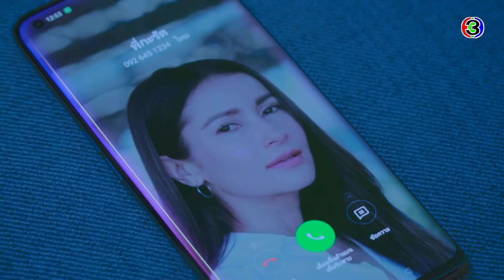FIN | ผมต้องไปล้างให้ที่บ้านพี่ครับ | กะรัตรัก EP.2 | Ch3Thailand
ดูย้อนหลัง กะรัตรัก กดลิงก์นี้ได้เลย อัปเดตตอนใหม่ทุกเที่ยงคืน
ดูสด กะรัตรัก ทุกวันศุกร์ - อาทิตย์ เวลา 20.20 น. ช่อง3 กด33

 ถ้าเธอคือคนที่จักรวาลจัดสรรมา คุณก็จะลืมว่าเธออายุเท่าไหร่….. รักนี้...ไม่น่าจะใช่! เธอ - นักธุรกิจผู้ประสบความสำเร็จ แต่งงาน มีลูกแล้ว เขา - สถาปนิกฝึกงาน หนุ่ม โสด และอ่อนวัย แล้วจะรักกันได้ไหม  แล้วสองคนจะไปกันต่อได้ไหม คนอื่นจะมองอย่างไร..อาจไม่สนใจ แต่คำถามคือ ’Are we alright?’

นักแสดงนำทีมโดย : แอน ทองประสม, เจมส์ จิรายุ ตั้งศรีสุข, แพร พิชชาภา พันธุมจินดา, เม นิศาชล ต้วมสูงเนิน, แก๊ป ชนกสุดา รักษนาเวศ, เจมส์ ภูริพรรธน์ เวชวงศาเตชาวัชร์, ดอม เหตระกูล, แซม ยุรนันท์ ภมรมนตรี, ชาตโยดม หิรัณยัษฐิติ

บทประพันธ์โดย : พลอยชื่น กู๊ดฟิลลิ่งทีม
บทโทรทัศน์โดย : พิง ลำพระเพลิง กู๊ดฟิลลิ่งทีม
กำกับการแสดงโดย : สมจริง ศรีสุภาพ
ผู้ผลิตโดย : บริษัท กู๊ดฟิลลิ่ง จำกัด